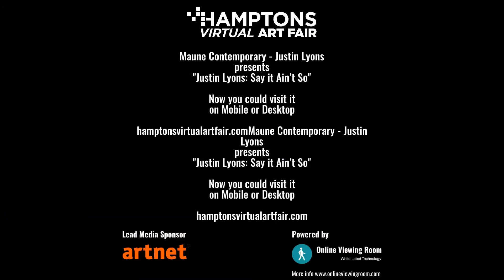Justin Lyons at the Hamptons Virtual Art Fair 2020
We are pleased to exhibit the Justin Lyons show: “Say it Ain’t So” at the Hamptons Virtual Art Fair.